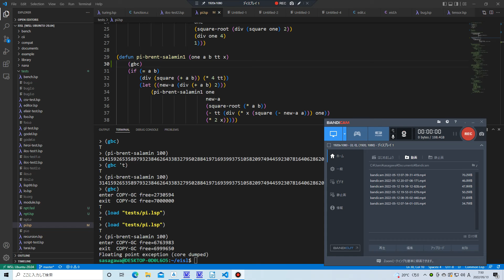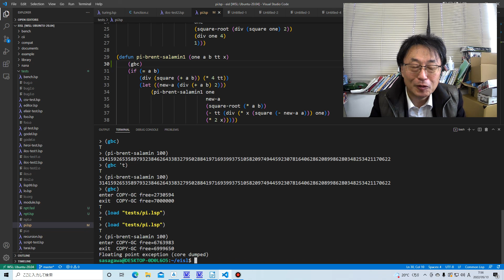うわあ、コピーイングGCがバグってたよ！ ほか雑談